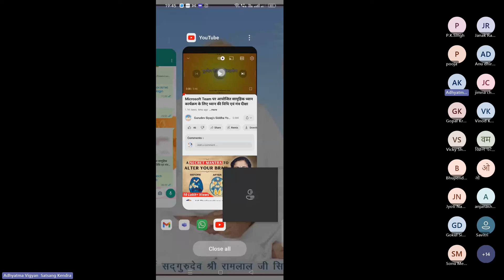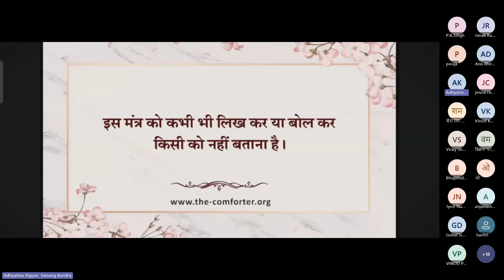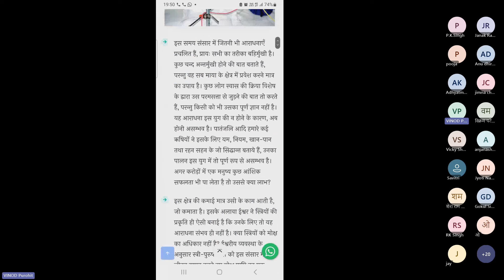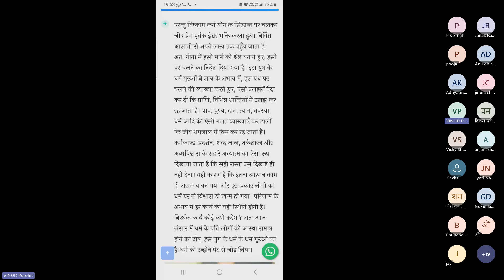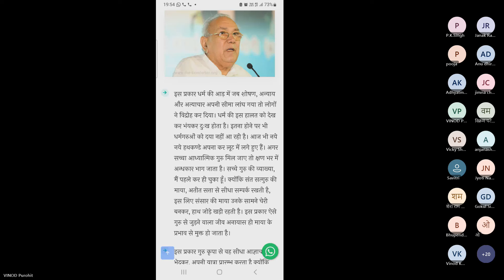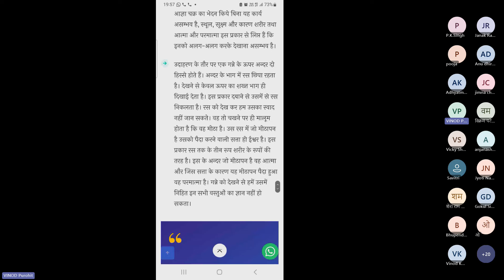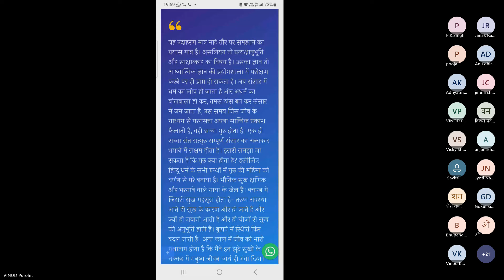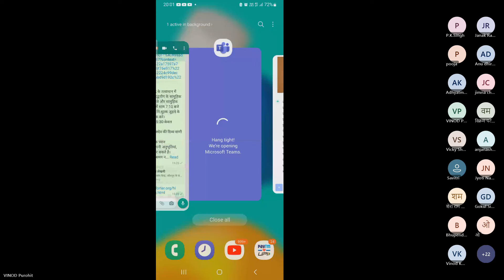28Jan 2024|| गुरुदेव के आगमन से नए जीवन की शुरुआत हुई || GSSY Experiences|| 982